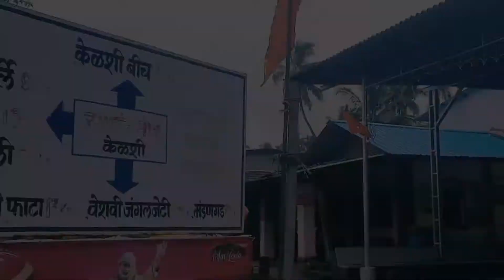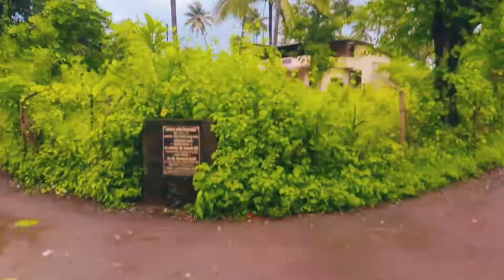केळशी महालक्ष्मी मंदिर | केळशी बीच,दापोली |Kelshi Mahalaxumi Temple |kelshi ⛱ dapoli. Village vlog